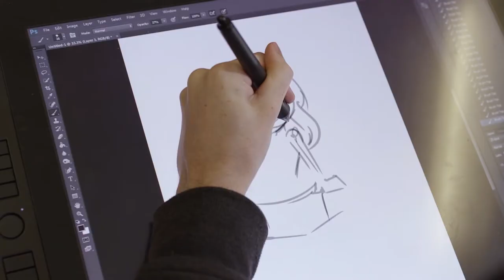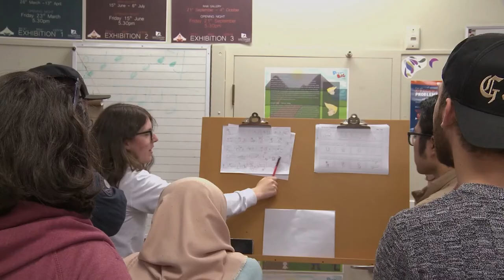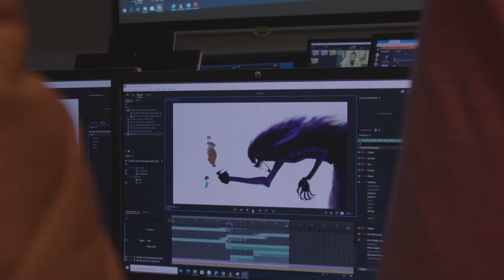James Wilkinson - Tutor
James give us an overview into the Screen Arts Degree.